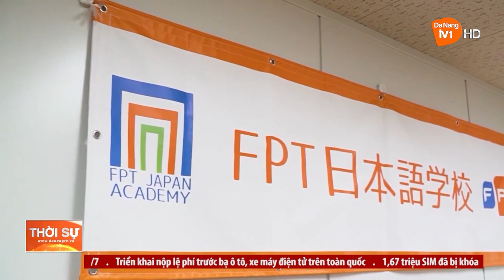ĐOÀN LÃNH ĐẠO ĐÀ NẴNG KẾT THÚC TỐT ĐẸP CHUYẾN CÔNG TÁC TẠI NHẬT BẢN